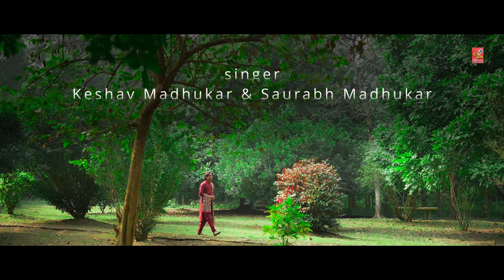हर मोड़ पर राम का मंदिर | Ram Mandir Latest Bhajan | New Ram Mandir Song | Ram Bhajan - Ayodhya Dham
➟ Title: Har Mod Pe Mandir Banega Shree Ram Ka
➟ Singer: Keshav Madhukar & Saurabh Madhukar (Kolkata)
➟ Lyricist: Sunil Gupta (Sonu Ji)
➟ Music Label: Sur Sourav Industries